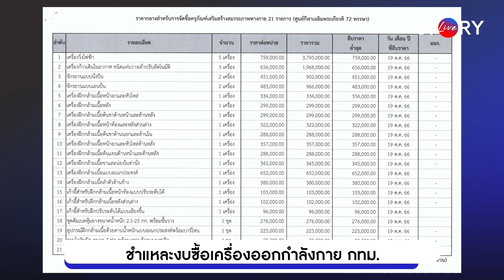ชำแหละงบซื้อเครื่องกำลังกาย กทม. ลู่วิ่งตัวละ 7 แสน l STORY LIVE EP.22 [HIGHLIGHT]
ศุภณัฐ มีนชัยนันท์ l กทม. จัดซื้อเครื่องออกกำลังกาย แพงกว่าราคาตลาดเกือบ 10 เท่า ราคาแพงกว่าตลาดขนาดนี้ ผ่านการตรวจสอบมาได้อย่างไร